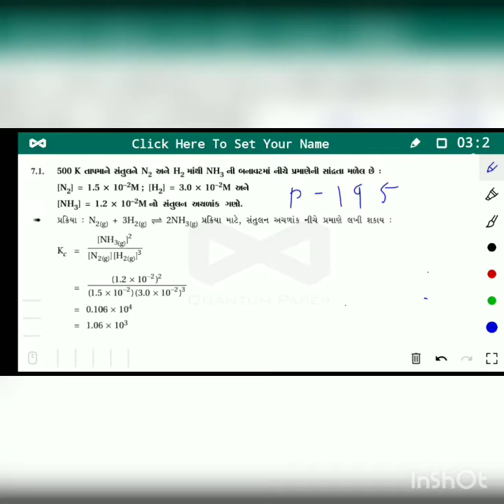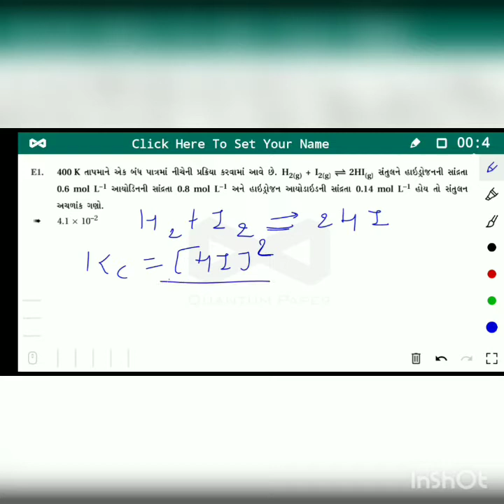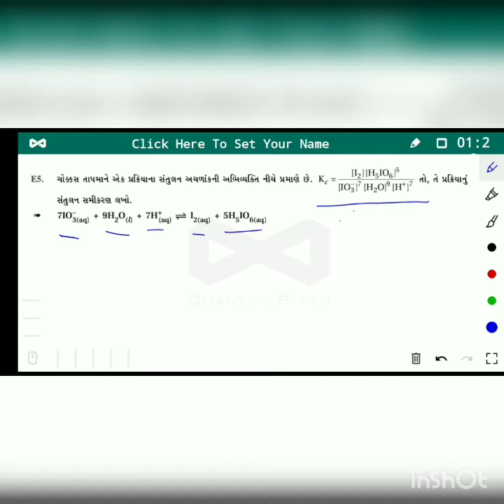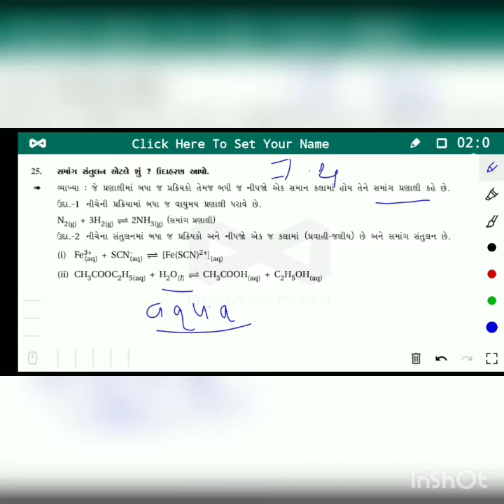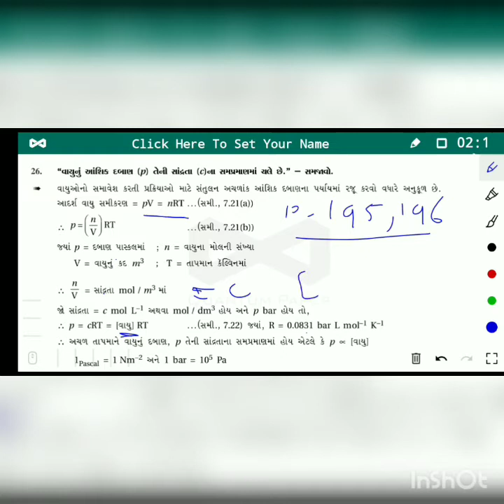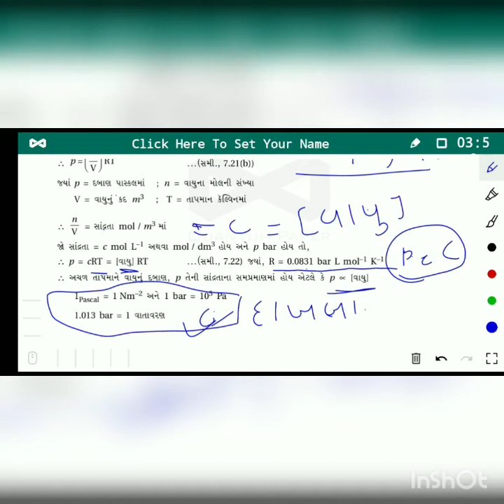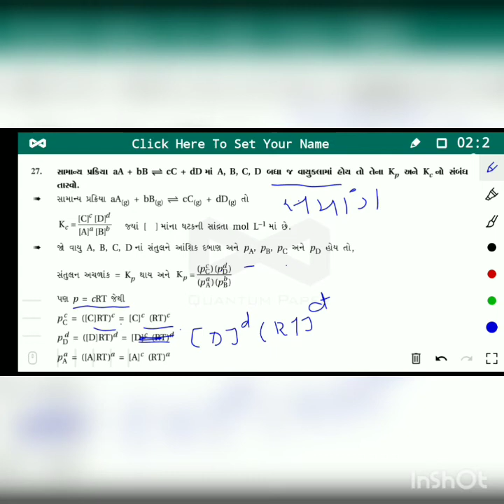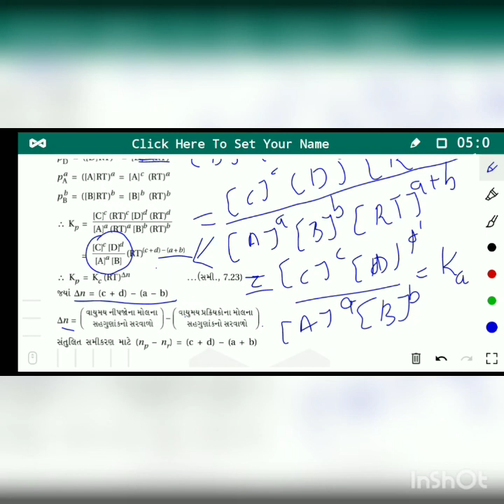25 November 2020 std. 11th, ch. 7, video 2